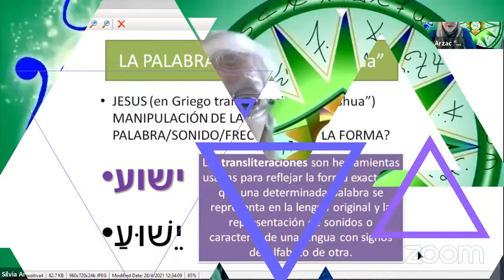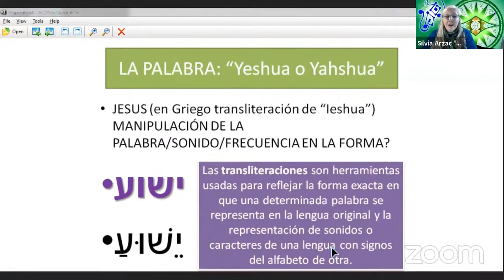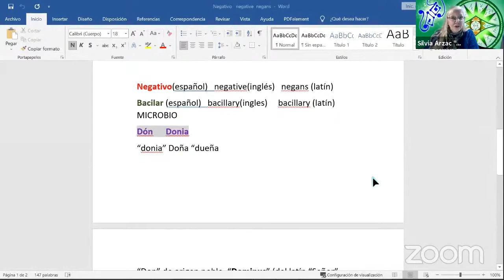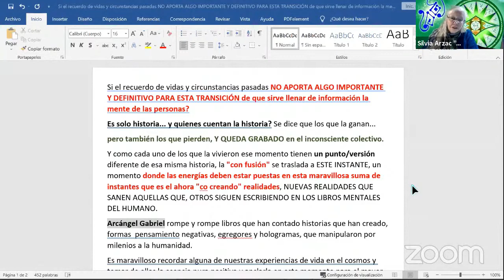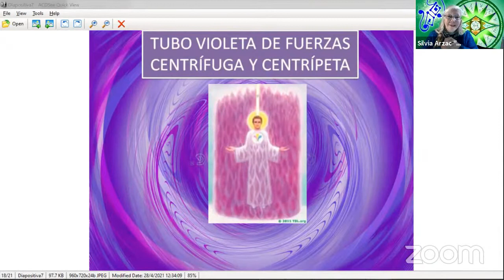"Misha" Conversando con Carolina Korall de Voces Unidas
"Misha" Conversando con Carolina Korall de Voces Unidas (sistesis del programa)
Hacia el final mensaje de luz para todos